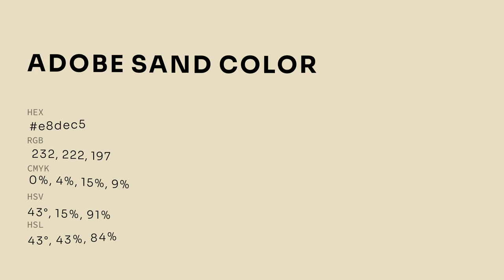Adobe Sand color e8dec5 hex color - Yellow color - Cool color e8dec5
What color is Adobe Sand ? e8dec5 hex color - Yellow color - Cool color e8dec5

Hex e8dec5 Color Code is also known as Adobe Sand color.

Hex e8dec5 Color code in RGB color code model is created after adding 90.98% red color, 87.06% green color and 77.25% blue color.
Hex e8dec5 Color code in CMYK color (process color) code model is generated after subtraction of 0% cyan, 4% magenta, 15% yellow and 9% black.